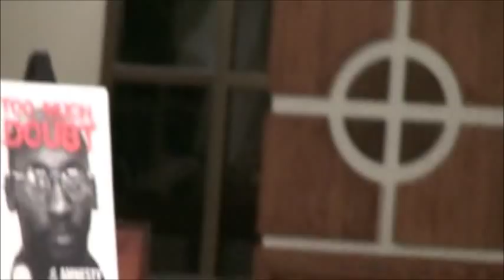Dick Gregory on Troy Davis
Execution looms in Troy Davis murder case

Troy Davis was convicted nearly two decades ago and sentenced to die for the 1989 slaying of Savannah police officer Mark MacPhail. Several witnesses have since recanted testimony. Unless Georgia intervenes, Davis will be executed on Wednesday. (Sept. 19)(The Associated Press)